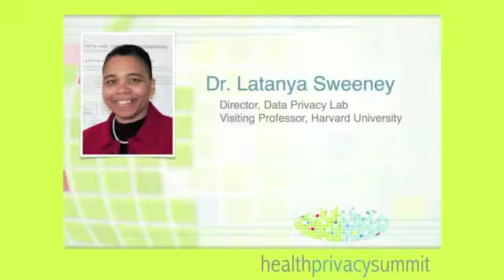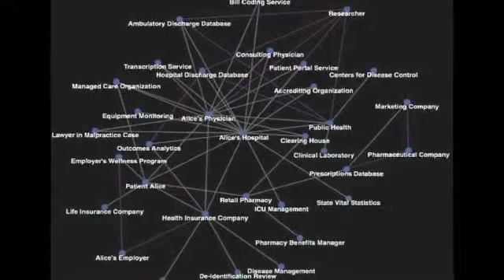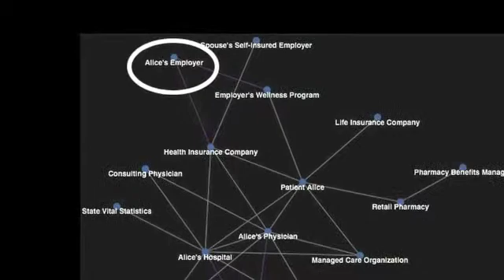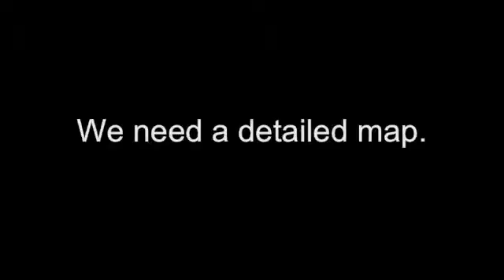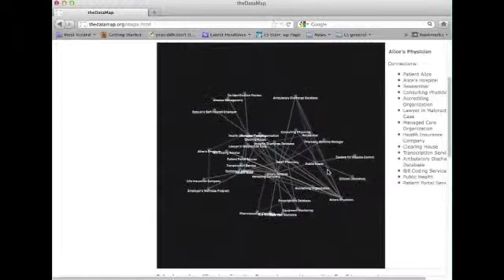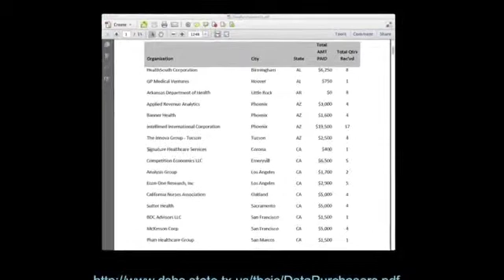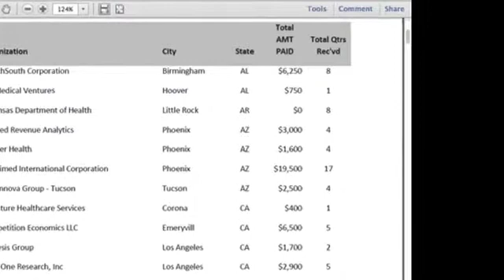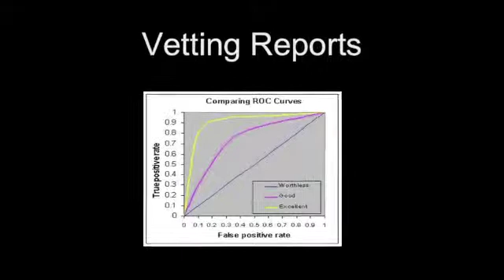Latanya Sweeney Presents theDataMap™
theDataMap™ made its debut at the "Celebration of Privacy" during the 2nd International Summit on the Future of Health Privacy, June 6th, 2012 in Washington, DC.

theDataMap™ is a research project in the Data Privacy Lab, a program in the Institute for Quantitative Social Science (IQSS) at Harvard University. Dr. Latanya Sweeney leads the project, and provides this presentation of how the project works and allows for you to interact as well.